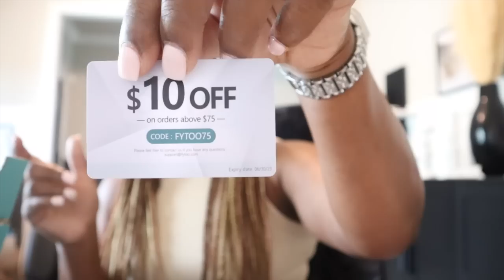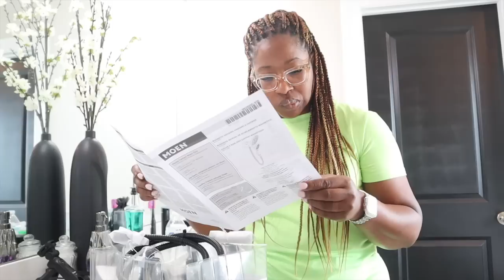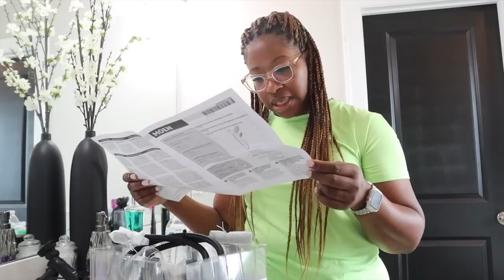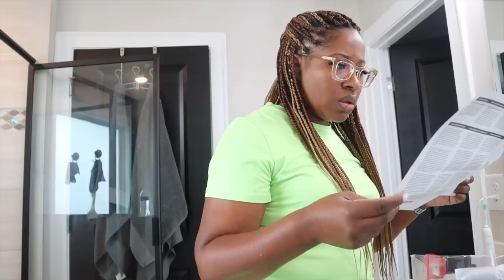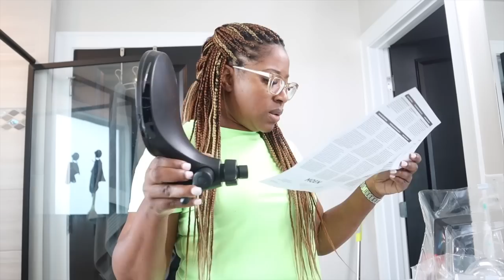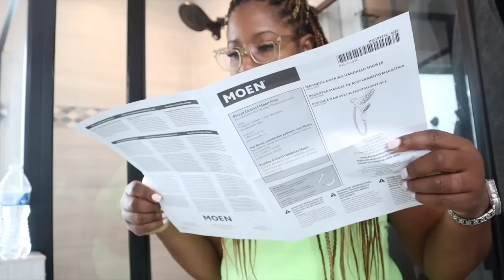Vlog: Vacation Finds! New Glasses from Fytoo. Making Primary Bath Changes.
FYTOO, an affordable prescription eyeglasses online store.